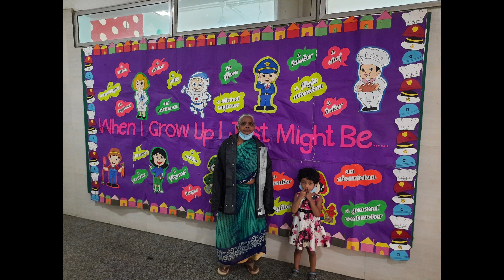#2021 Shreya with Dadi/ Memorable happy moments / Learn dance play/funtime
Shreya with Grandmother Fun time